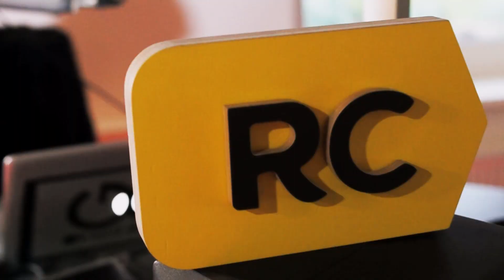GeraiGerai su Ieva Zasimauskaite - "Nuo vakar" gyvai laidoje "Atsibusk su Vyteniu"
"Radiocentro" laidos "Atsibusk su Vyteniu" svečiai - Ieva Zasimauskaitė ir GeraiGerai